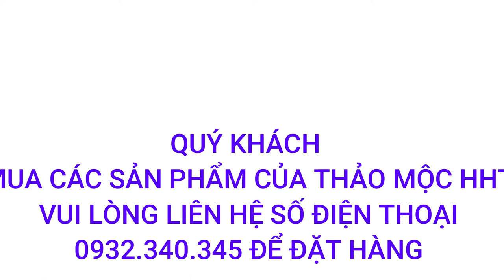Người Ớn Lạnh Mệt Mỏi, Tim đập hồi hộp, Người Lúc Nóng Lúc Lạnh